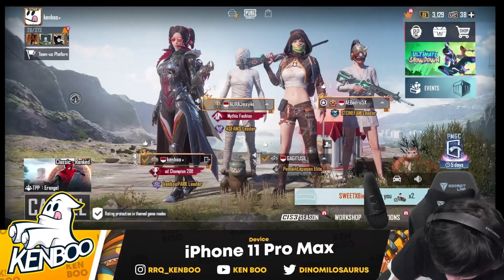JADI SPIDERMAN DI PUBG MOBILE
Yang Beli Sepatu , kartu pokemon dan barang barang lainya